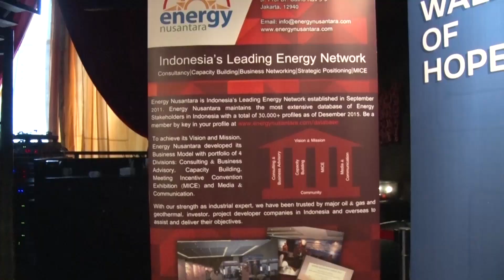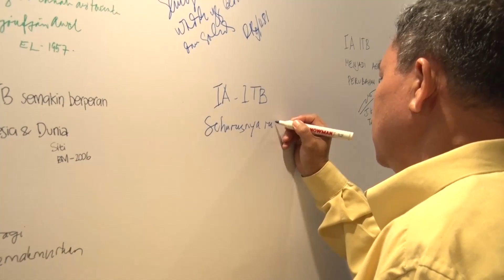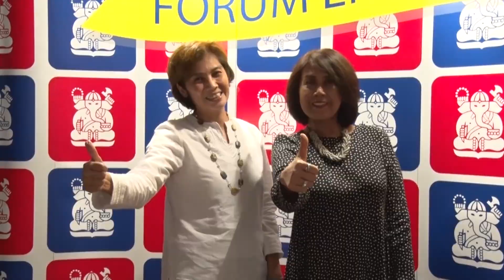Forum Energi IA - ITB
Program Kelistrikan 35.000 GW Pemerintah, Apa Keterlibatan dan Sumbangsih Alumni ITB? Simak Video berikut..